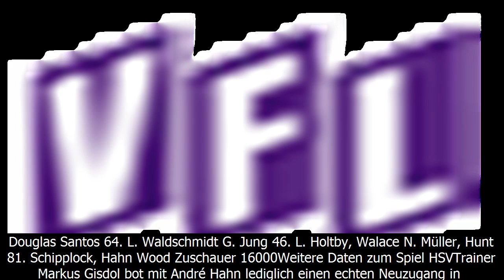Zehn osnabrücker blamieren den hamburger sv